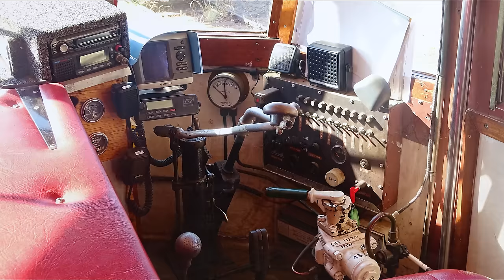Driver's Eye View (Australia) - Gulflander - Part 1 - Normanton to Critters Camp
The Gulflander is a passenger train operated by Queensland Rail on the isolated Normanton to Croydon line in the Gulf Country of Northern Queensland, Australia.
   Steam locomotives were used until 1929 by which time railmotors had been introduced, the first entring service in 1922. By 1974 the line was under threat of closure, earning just $3,000 in revenue but costing $64,000 to maintain.
   Today the line exists as a tourist attraction and is said to be more of an adventure than a train ride. The crews are qualified guides and will stop the train and talk about points of interest. The present three-car railmotor set No.RM93 is made up of a Gardner diesel railmotor and two carriages TP1809 and TP1811.

This is Queensland Rail's own description of the Gulflander -
   ​​​​​​​"Take a journey through frontier country from Normanton to Croydon as you step aboard the iconic Gulflander. Also known as the ‘Tin Hare’, this legendary rail motor is one of the last great characters of the railway world.
Affectionately said to go from ‘nowhere to nowhere’, the Heritage Listed Normanton to Croydon line was never connected to the state rail network and remains the only line in Queensland still measured in miles. From wetlands and grasslands to arid Savannah territory, the Gulflander travels through countryside that most people will never see. This nostalgic rail journey is the perfect way to discover an area steeped in pioneering history and heritage.
   As a working tribute to the Gulf of Carpentaria’s early pioneers, the Gulflander is a once in a lifetime experience".

Please join me on the weekly Normanton to Croydon train, consisting of RM93 and two carriages taking around 5 hours to complete the trip at a maximum operating speed of 40 km/h.

Trip date - 17th October 2023

02:50 - ES_The Red Soil - Saira Ridley - epidemicsound.com

01:02:12 - ES_Outback Hunter - Jon Bjork - epidemicsound.com

To learn more about the railway, please click on this

To book your own Gulflander experience, please click on this